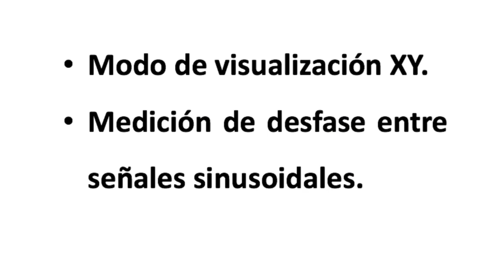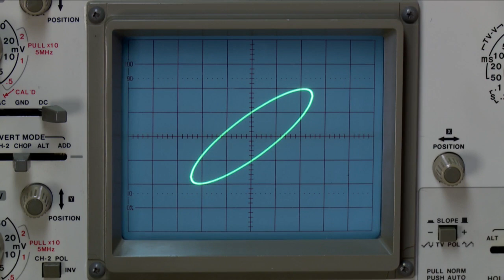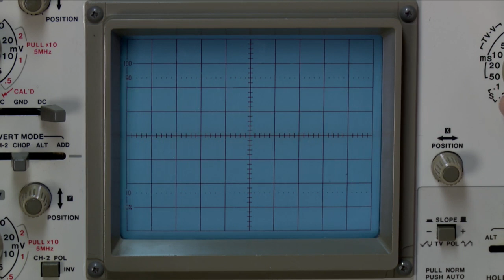Instrumentos LAB 101 - Osciloscopios. Video 26. Figuras de Lissajous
Contiene los siguientes temas:
- Modo de visualización XY.
- Medición de desfase entre señales sinusoidales.